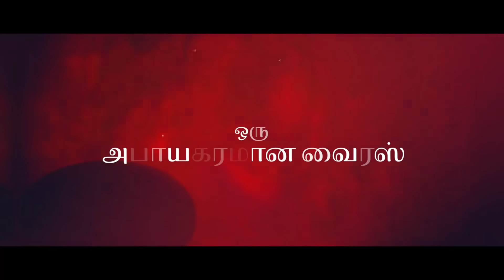BYNGE | ராஜேஷ் குமாரின் - செய்திகள் வாசிப்பது துர்கா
கொரோனா வைரஸைத் தொடர்ந்து, அடுத்த இரண்டு ஆண்டுகளில் வரப்போகும் ஓர் அபாயகரமான வைரஸை அழிப்பதற்காக, தடுப்பூசி ஒன்றைக் கண்டுபிடிக்கும் முயற்சியில் உலக விஞ்ஞானிகள் ஈடுபடுகிறார்கள். ஆனால், இந்த உலகில் மனித இனமே இருக்கக்கூடாது என்ற கெட்ட நோக்கத்துடன் நல்ல விஞ்ஞானிகளை கொல்ல துடிக்கிறான் ஒரு சைக்கோ விஞ்ஞானி. அதில் ஓரளவு வெற்றியும் பெறுகிறான். இதன் விளைவாக, தமிழ்நாட்டிலுள்ள விஞ்ஞானிகளும் மருத்துவர்களும் பொதுமக்களும் எந்தவிதமான துன்பங்களுக்கு உள்ளாகிறார்கள் என்பதுதான் கதை. அந்த சைக்கோ விஞ்ஞானியைத் தமிழ்நாட்டில் உள்ள ஒரு திறமையான உளவுத்துறை அதிகாரி எப்படி கண்டுபிடித்து அழிக்கிறார் என்பதை பரபரப்பான அத்தியாயங்களுடன் இந்த Bio thriller சொல்ல இருக்கிறது.